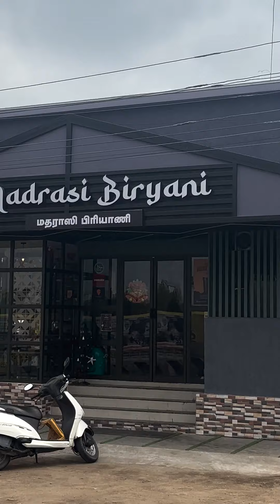😋30 varieties of briyani in one place😋